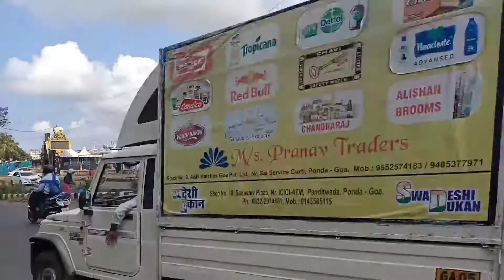Panjim Beach Goa and Goa Museum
गोवा स्टेट म्यूजियम गोवा का प्रमुख पर्यटक आकर्षण है, जिसे राज्य पुरातत्व संग्रहालय के नाम से भी जाना जाता हैं। पहले यह म्यूजियम पणजी के EDC काम्प्लेक्स में पट्टो नामक स्थान पर स्थित था। लेकिन इससे पहले गोवा स्टेट म्यूजियम को पणजी के सेंट इंगेज में रखा गया था। वर्तमान में यह म्यूजियम भारत के गोवा राज्य की राजधानी पणजी में आदिल शाह के महल (पुराने सचिवालय) में स्थित हैं। गोवा राज्य संग्रहालय की स्थापना सन 1977 में की गयी थी। गोवा स्टेट म्यूजियम में प्राचीन समय के इतिहास, कलाकृति, पुरातत्व, शिल्प और भूविज्ञान सहित अन्य विभाग शामिल हैं। वर्ष 2008 तक संग्रहालय में लकड़ी की वस्तुए, पत्थर की मूर्तिया, चित्रों, पांडुलिपियों, नक्काशी, दुर्लभ सिक्के और मानव-संबंधी वस्तुएं सहित लगभग 8000 कलाकृतियों मौजूद थी।
गोवा स्टेट म्यूजियम के इतिहास पर नजर डालने पर हमें मिलता हैं कि यह संग्रहालय सन 1973 में गोवा में अभिलेखागार विभाग की पुरातत्व संग्रहालय की इकाई के रूप में निर्मित किया गया था। 29 सितंबर 1977 को म्यूजियम को किराए के भवन में एक छोटे म्यूजियम के रूप में निर्मित किया गया था। लेकिन बाद में एक नये म्यूजियम का निर्माण कराया गया था जिसका उद्घाटन 18 जून 1996 को भारत के तत्कालीन राष्ट्रपति डॉ. शंकर दयाल शर्मा जी (कार्यकाल: 25 जुलाई 1992 से 25 जुलाई 1997) के द्वारा किया गया था। यह संग्रहालय गोवा की सांस्कृतिक, एतिहासिक और परम्पराओं को अपने आप में समेंटे हुए है। गोवा के विभिन्न पहलुओं की जानकरी गोवा स्टेट म्यूजियम से प्राप्त हो जाएगी।

goa museum mummy,
goa museum body,
houses of goa museum,
old goa museum,
prashant kishor goa museum,
alcohol museum goa,
ulta pulta museum goa,
bigfoot museum goa,
goa chitra museum,
goa car museum,
goa fish museum,
museum goa jepang,
goa liquor museum,
lalit museum goa,
naval aviation museum goa,
goa navy museum,
museum of goa,
goa state museum,
museums in goa,
wax museum goa,
goa wine museum